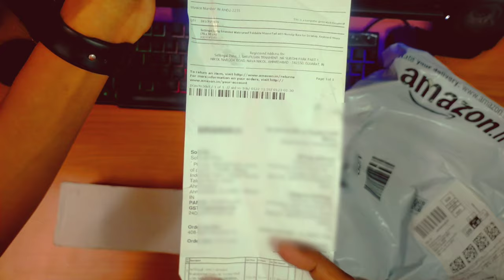WATER PROOF MOUSE PAD XXL || UNBOXING || REVIEW || MINI GEAR HACKS .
I LOVED THIS PRODUCT AND ITS QUALITY IS AWESOME . ITS PRICE IS 349/Rs ON AMAZON & 399/Rs ON FLIPKART .

Fav Youtuber 👇👇
​ @Techno Gamerz
 @Triggered Insaan
 @Live Insaan
 @Fukra Insaan
 @K18 gaming
 @MR. INDIAN HACKER
 @Crazy XYZ
 @Indian Backpacker
 @Anmol Jaiswal
 @The RawKnee Show
 @The RawKnee Games
 @RON GAMING
 @Ron Gaming Videos
 @Mayur Gaming
 @Neon Man
 @Crazy XYZ
 @THE INDIAN UNBOXER
 @FWS - FunWithScience
 @Indorii Chatore
 @YASH KE EXPERIMENTS
 @Bollywood Gaming
 @MKR Class 9
 @GREEN Board
 @Tech Burner
 @Technical Guruji
 @Manoj Dey
 @Gaurav Chaudhary
 @V4 VIDEOS
 @Sourav Joshi Vlogs
 @Anmol Jaiswal
 @Hitesh KS : Hindi Gaming
 @Rimorav Vlogs